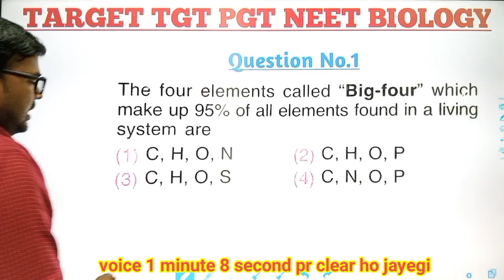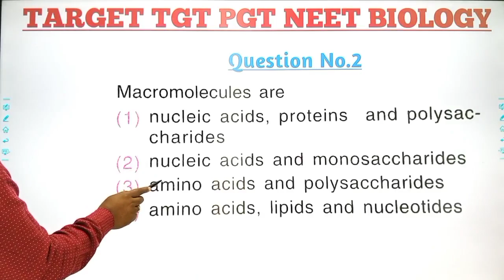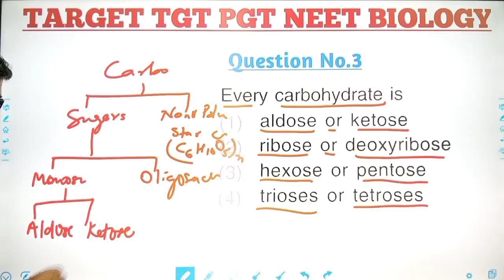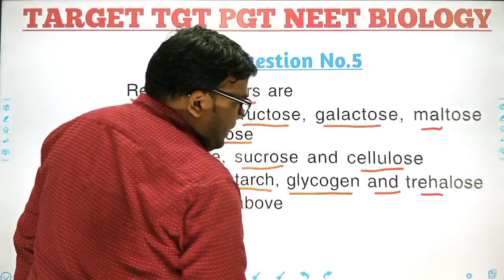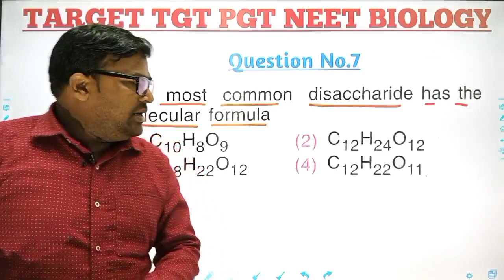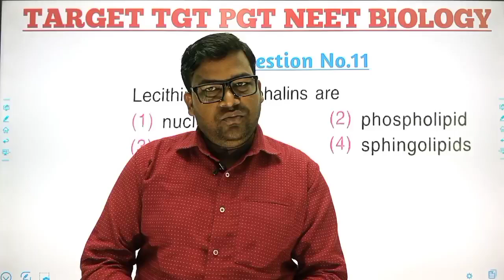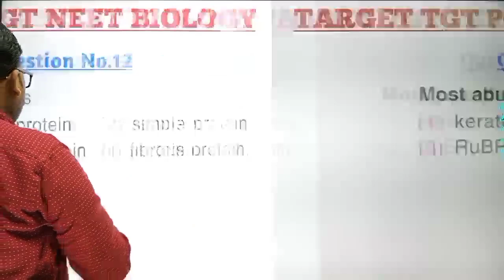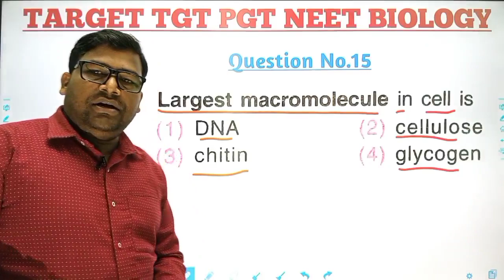TGT PGT BIOLOGY 2022 || Biomolecule Practice Set || most important question of Biomolecules